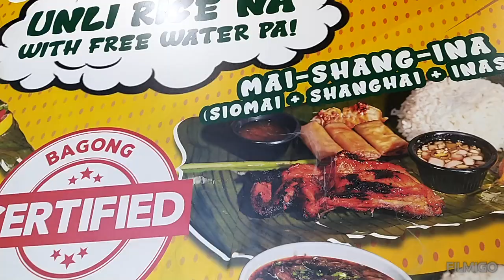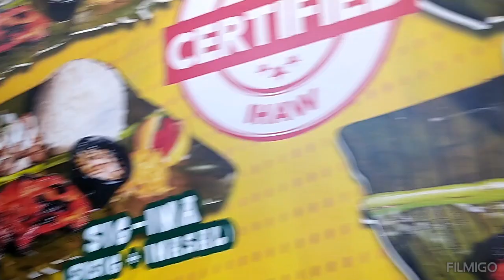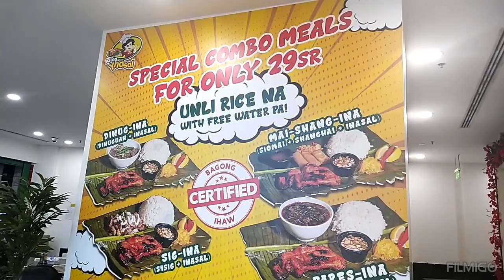Aling Inasal in villagio mall. batha Riyadh ksa